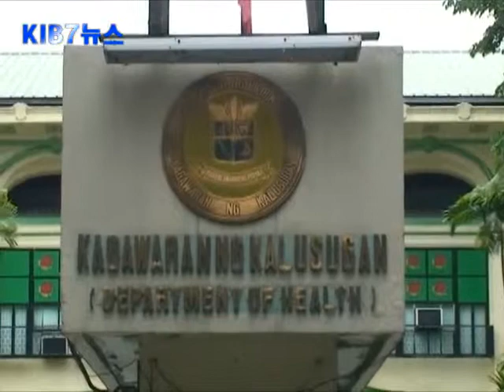kib7news(10.9.6.) DENR, 자동차 매연 측정 실시